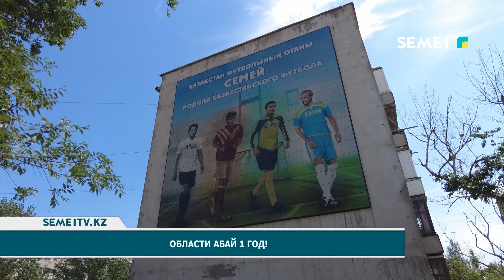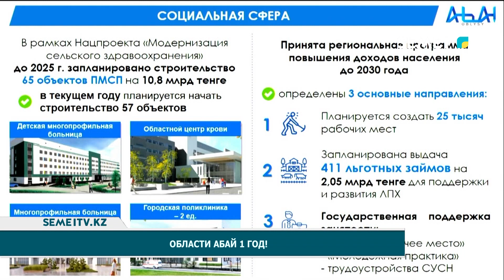Области Абай 1 год!